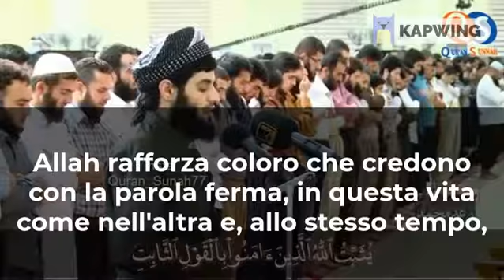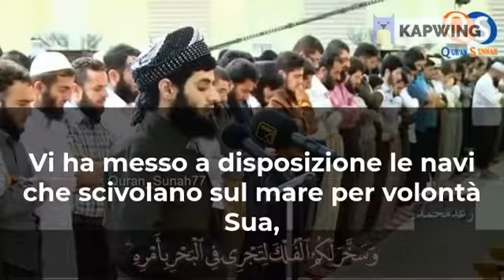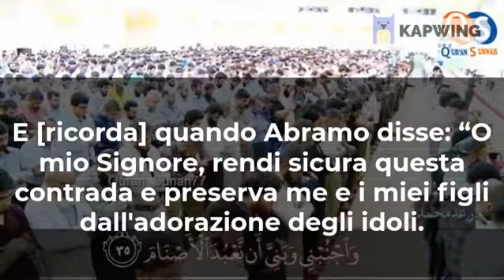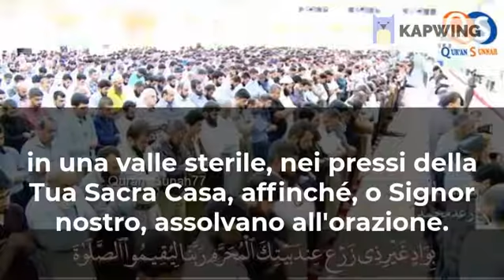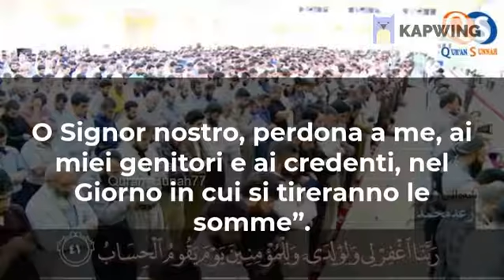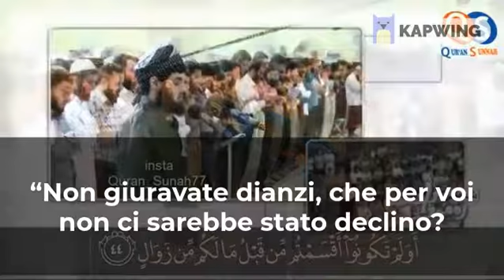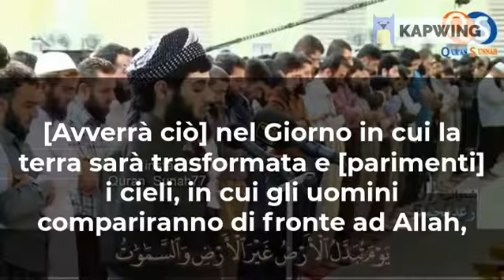meravigliosa recitazione del Corano di sheikh raad qurdi sura abramo